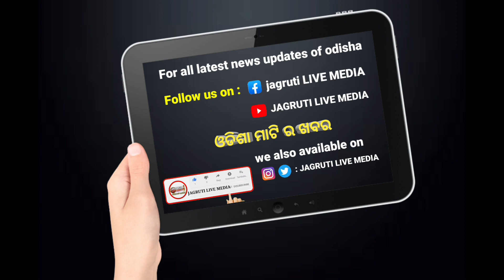ମା ମାଉଲି କ୍ଲବ ତରଫରୁ ଟି ଟେନ କ୍ରିକେଟ ଟୁର୍ନାମେଣ୍ଟ ଉଦଯାପିତ